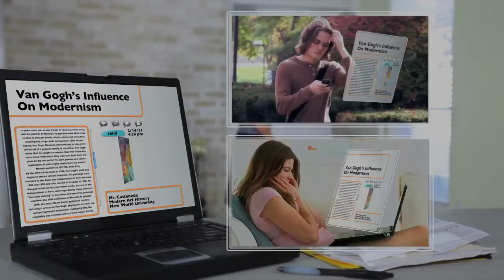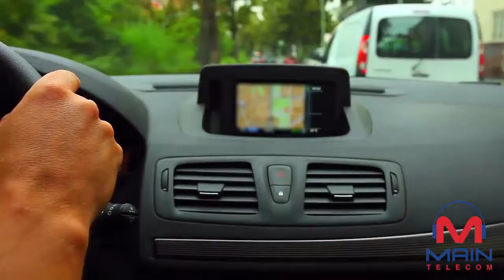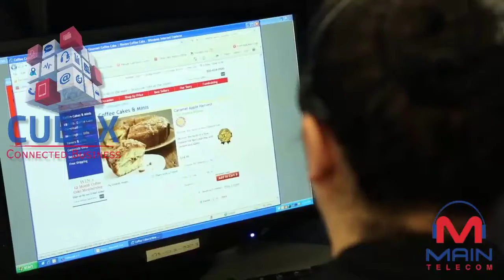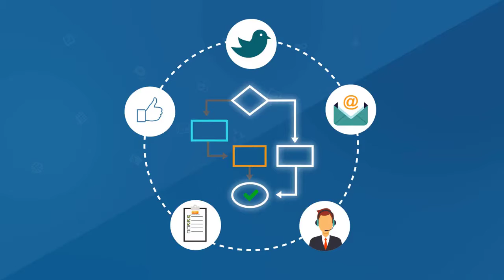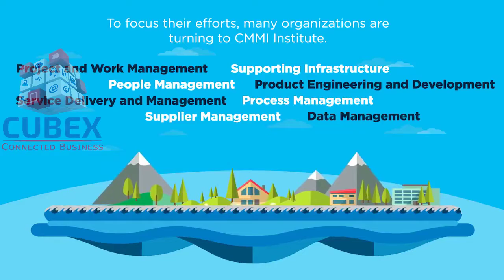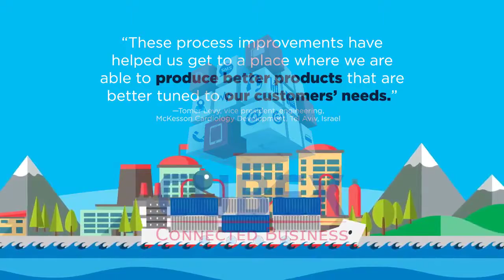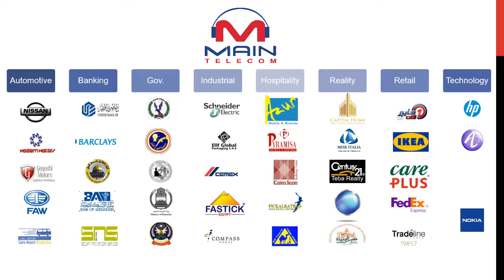MAINTELECOM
Main Telecom